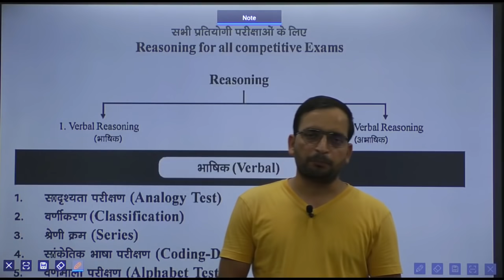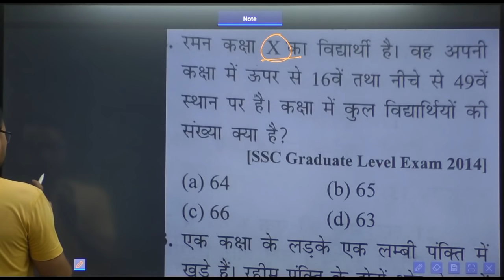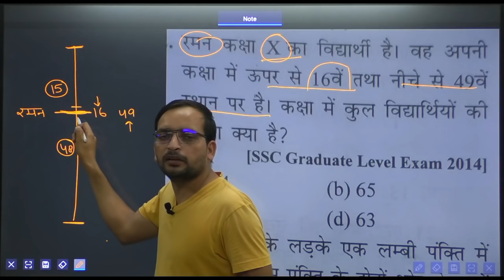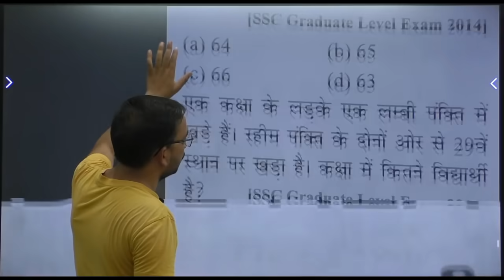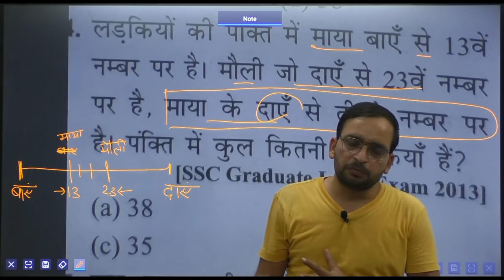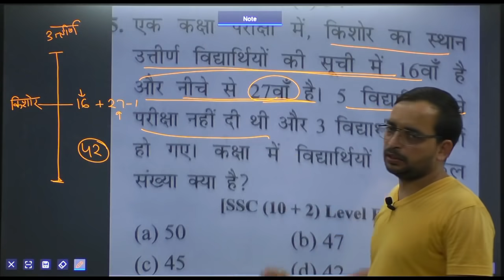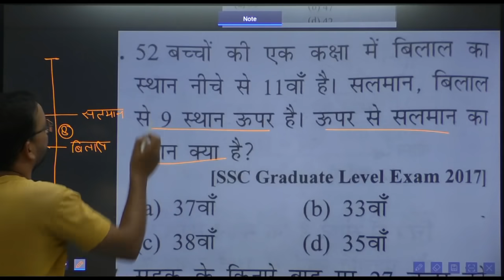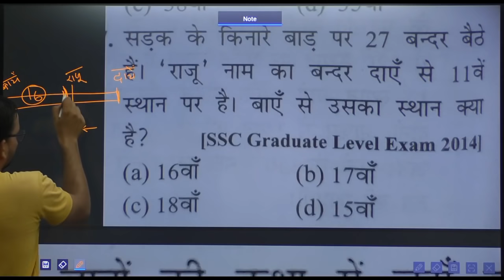REASONING: (Ranking Test)(क्रम परीक्षण) (Class-1) by Ankit Bhati। All Competitive Exams।